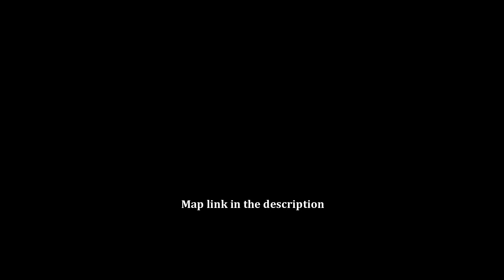Titan - Solo Easter Egg - BO3 Custom Zombies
It only took me 3.5 weeks to get around to uploading this after recording it :/
I tried to trim the video down as much as possible to keep it short, but I wasn't able to get it very short and I felt like I cut out too much, honestly. Let me know if the video is good as-is or if you have a suggestion for making it shorter.
I'm open to requests for BO3 custom maps, or even other games, that you would like to see me play and upload videos on, so feel free to leave suggestions down in the comments :)

Big shoutout to the map creator, GoGu on Steam, for making this wonderful experience possible.